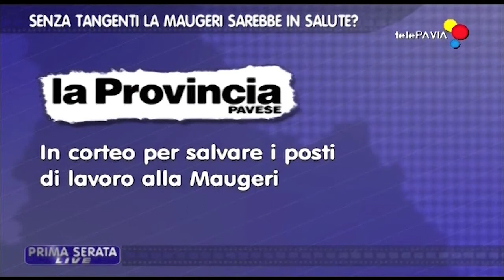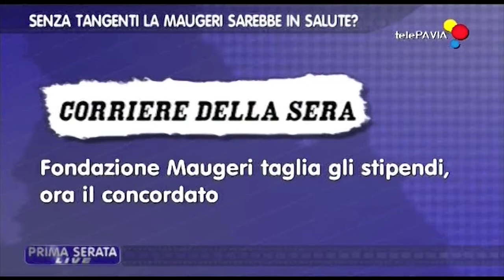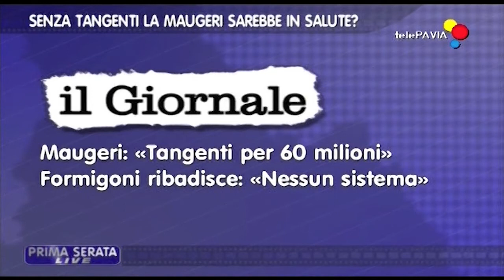Fondazione Maugeri - Iolanda Nanni ospite a TelePavia (30/01/2015)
Tutta al battaglia del M5S condotta nell'istituzione regionale per salvare i lavoratori della Fondazione Maugeri: